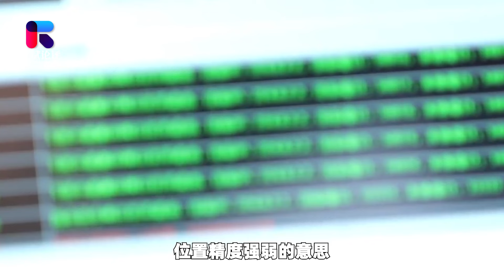【一號哨所】中國天鷹無人機首飛細節值得玩味，空中組網式偵查，性能非常強大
在2017年的首飛做了公開的報道，其中一些細節挺值得玩味的，那麼報道中看到的一個故障更是曝出了天鷹無人機的性能強大
大家好，歡迎來到張斌論評
中國天鷹無人機首飛細節值得玩味，空中組網式偵查，性能非常強大